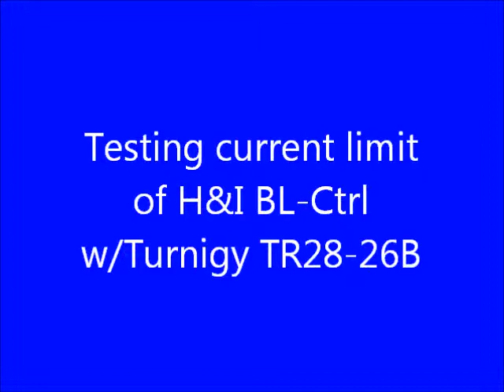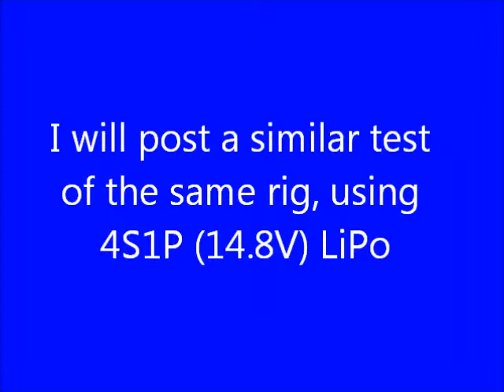Testing current limit, BL-Ctrl w/Turnigy TR28-26B brushless motor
I have been having problems "hitting the ceiling" on my motor capacity with the Protokopters, so I decided to do an off-copter test. In this test, the BL-Ctrl is run on PWM, rather than the normal I2C.

The rig is not as fancy as it may look ^_^ Control is provided by an Arduino running a slightly modified version of the "Knob" PWM demo. The "dial-indicator" is a standard RC servo connected to the same PWM signal as the BL-Ctrl. A 0-255 representation of the PWM value is sent via serial, to a simple perl-script that displays the value in a "font-bumped" terminal.

 I also discovered in a test that I did not film, that when the current-limit has been in effect for a while, thermal protection causes the FETs to shut down, cutting power completely! This will explain part of a "dropping out of the sky" problem that I have been experiencing.